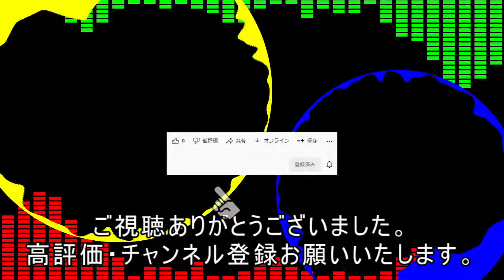【Ravenfield】Citadel攻略戦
勝率が低いCitadelを攻略します。